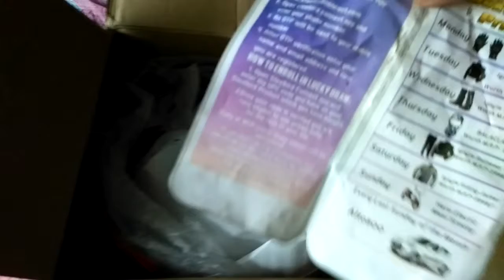Steel bird air sba 2 proper unboxing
It has no sunglass  and did not give a helmet bag steel bird for carry the helmet